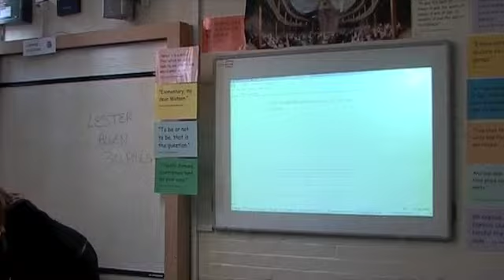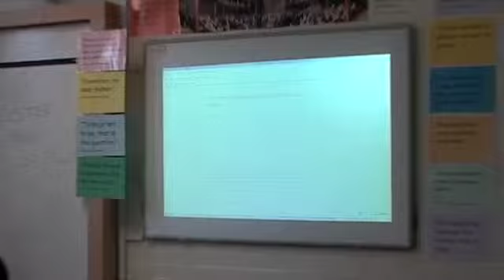Georgia Tomkins A2 Media 2011 Pitch For Music Video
Georgia Tomkins Pitch